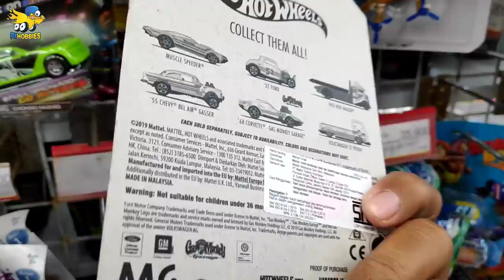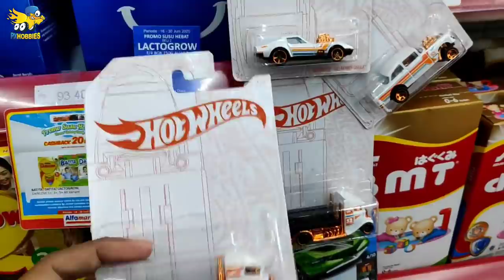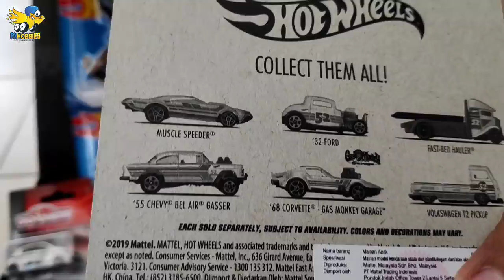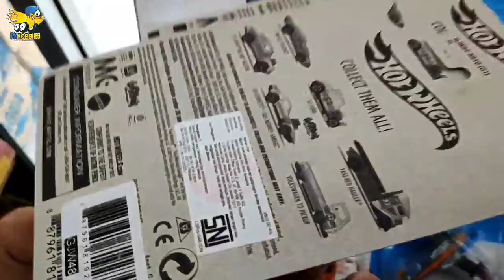TREASURE HUNT!! BORONG HOT WHEELS HABIS SETENGAH JUTA!! HOTWHEELS PEARL AND CHROME SET - GASSER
Halo Omers, ketemu lagi.

Kali ini video vlog hunting lagi, dimana video ini berisi dari beberapa hunting yg digabung. Dan akhirnya setelah keluar masuk Alfamart beberapa hari terakhir ini, akhirnya di video ini berhasil memetik Hot Wheels terbaru Pearl And Chrome alias anniversay hotwheels ke 52.

Muscle Speeder
'32 Ford
Fast-Bed Hauler
'55 Chevy Bel Air Gasser
68 Corvette  Gas Monkey Garage
Volkswagen T2 Pickup
 Chase Car nya Gazella GT.

Nah di video ini saya juga beli Treasure Hunt Reguler 67 Camaro

Link pembelian hot wheels murah, grosiran, random, asli original mattel :
- Naburduit

Official Store Px Hobbies:
Tokopedia Px Hobbies

Bisikin dong..